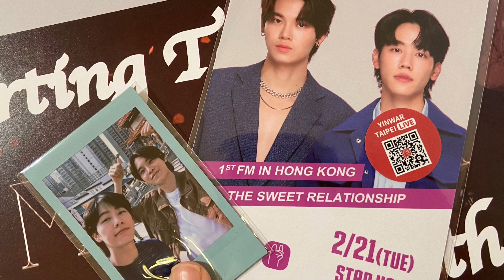[ENG SUB] 2023 YinWar FM in Hong Kong | FANCAM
HK FM on February 21, 2023
Video: @getawaywithYW (Twitter)
Translation: YW Int’l Channel

หยิ่น วอร์ Yin War